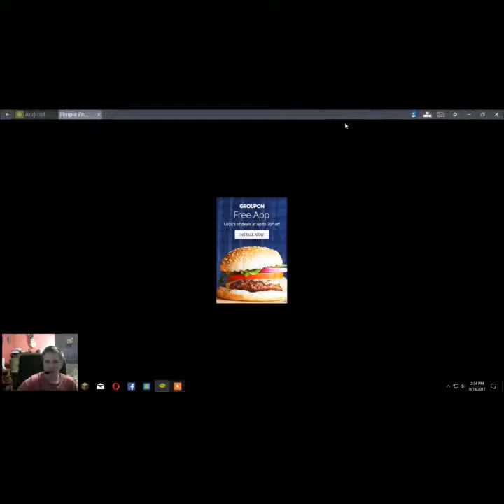pimple popper game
This is a game where you pop pimples. It sounds gross. How do you pop one in this game?!? Welcome to the weird side of youtube.

more important than this video
receive Jesus as your savior.  Here is the prayer.

Dear Jesus,
I accept you as my savior. I will follow you all my days.
inJesus name, Amen

fun links

amazingly cute pikachu pics

other links

prayer requests

+Houston, Texas

+poverty

+everyone with cancer

+animal cruelity

+people to stop being racist

things to help on youtube